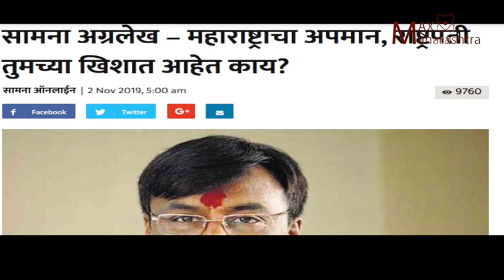मुख्यमंत्री तुझा की माझा, भाजप शिवसेना यांच्यात चढाओढ.....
मुख्यमंत्री तुझा की माझा यावरुन भाजप शिवसेनामध्ये वाद सुरु आहे..